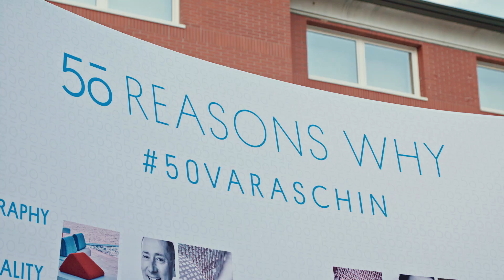50Varaschin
Il 19 luglio abbiamo celebrato 50 anni di attività con un evento dedicato all'OutdoorTherapy. Grazie a quanti hanno condiviso questa serata speciale con noi, ecco il video riassuntivo!